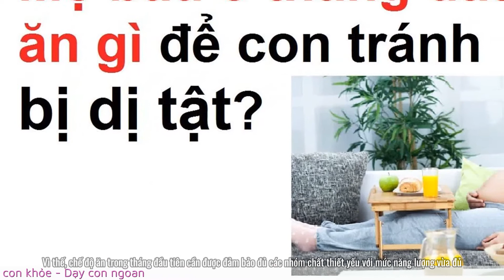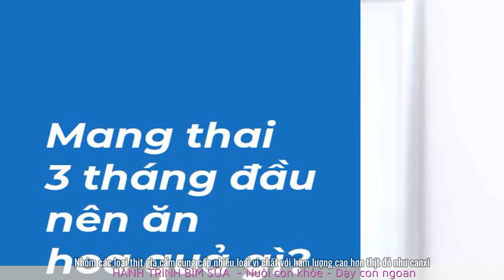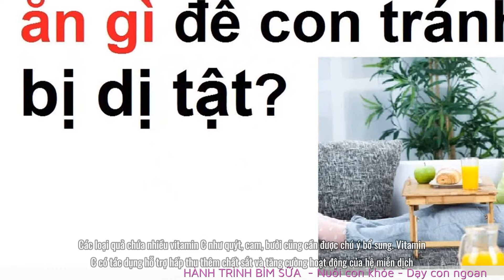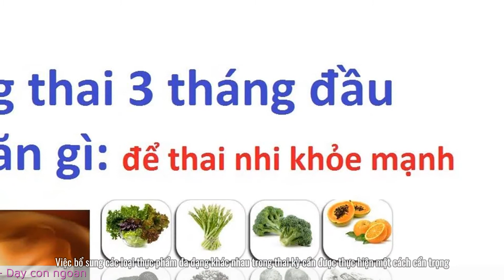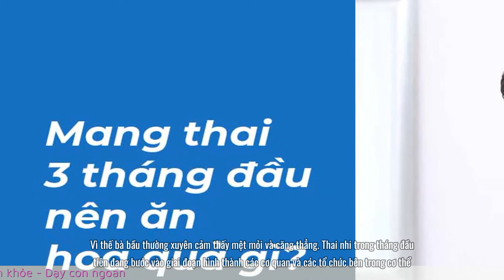Dinh dưỡng bà bầu tháng đầu? Mẹ ơi nhớ bổ sung vi chất cho con | Hành trình bỉm sữa